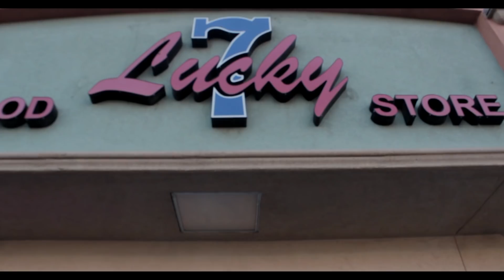Skeeza Jay - “Get It Out A Bitch” Feat Skeeza MeeZ, Lil Sin, Heem (Prod by Jay P Bangz)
New video Skeeza Jay - “Get It Out A Bitch” Feat Skeeza MeeZ, Lil Sin, Heem
Straight outta Bakersfield Ca

This track was produced by JayPBangz

Shot and Edited By Dopeseasonfilms